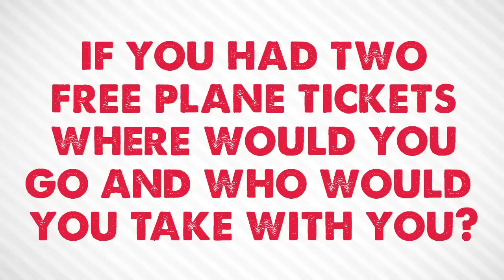Miami Women's Basketball MeetTheTeamMonday (Episode 4)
In this weeks episode of Meet The Team Monday, we get to know Junior Forward Hannah McCue! Watch the video to see how'd she spend 20 Million dollars, where she would travel, and her most embarrassing moment! When your done watching make sure you go follow her on Twitter @hannahmccue ! Love and Honor!